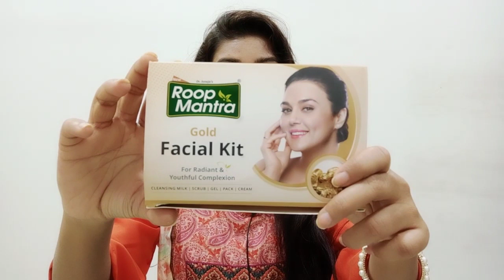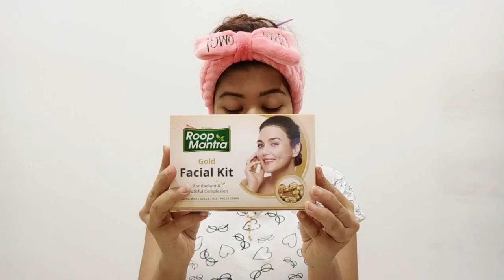Parlor Like Golden Glow At Home | Roop Mantra Gold Facial Kit || Krrish Sarkar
Purchase link